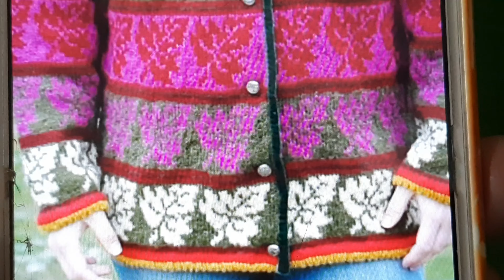Colourful sweater design with leaf